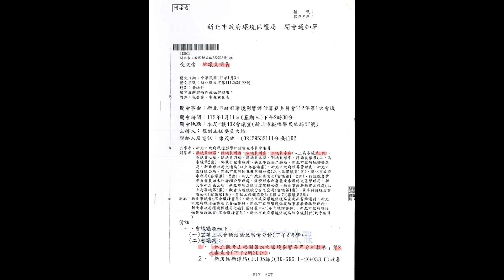五股觀音山2千個塔位變4萬個｜塔位成長20倍環境、交通都會受到衝擊｜2023.1.11｜市議員 陳明義｜環境保護局召開環境影響評估審查委員會112年第1次會議｜私立觀音山福園第四次環境影響差異分析報告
📌又是一次孤軍奮戰的戰役
五股觀音山塔位從原本的2千個闖關變更為4萬個……
為了五股家園，明義哥不斷緊迫盯人，更在會議中點出問題，讓現場的審查委員們大家瞠目結舌！

📌但讓明義哥感到更不可思議的是市府與會的各單位皆不表示專業意見……

⚠️委員提出變更量體這麼大，交通會受到衝擊？
➡️業者說會用接駁車解決。
➡️交通局沒意見？

⚠️委員提出成長20倍環境會受到衝擊，可能連上廁所都會有問題？
➡️業者說可以放置臨時流動廁所解決。
➡️環保局也沒意見？

⚠️明義哥現場詢問工務局，點出已建築的綠地面積可以重複納入計算?
➡️業者主張綠地可以重複計算、又可以當建築物的法定空地、還可以重複加總變成公園綠地的計算。
➡️工務局說不可以，但為什麼工務局一開始也不表示意見？

⚠️如果都按照這樣方式審查跟回應，專業單位都不表示意見，那是否之後所有的審查都代表著可以用臨時性的回應來解套？

⚠️重點來了……
🎯殯葬處根本沒有核准2千個塔位變更為4萬個！
🎯但現在的審查卻都以核准的基礎下去辦理審查…
🎯成長20倍居然不用重新做環境評估？而是直接以環境差異企圖魚目混珠？

📌新北市議會第四屆開議第一天就啟動甲級動員～
但明義哥有更重要的任務在身(捍衛五股、保護家園)
所以沒出席甲級動員被罰款一萬。
明義哥心服口服，乖乖繳納！

陳明義議員服務處｜提供免費法律諮詢🧑‍💼
如有需要的鄉親好友，可以先打電話預約唷～
歡迎大家多加利用!

時間如下：
📍林口服務處:
時間：每周二 晚上18:00-20:00
時間：每周五早上10:00～12:00
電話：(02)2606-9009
地址：新北市林口區文化三路一段447巷46號

📍五股（洲子洋）服務處
時間：每周四 早上10:00-12:00
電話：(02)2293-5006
地址：新北市五股區新五路三段228號

現任
新北市議員

現任
新北市議員

學歷
台北科技大學 建築與都市設計研究所
文化大學 政治研究所